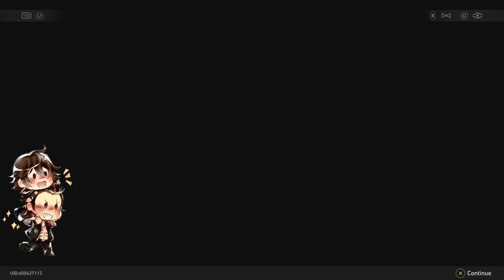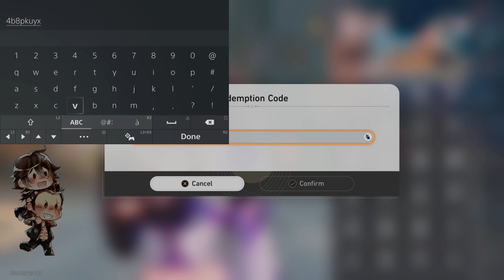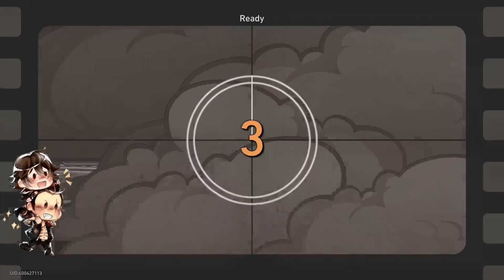Chill 2.1 - Into the Yawning Chasm - Session 11 - ✅ 🚀👀